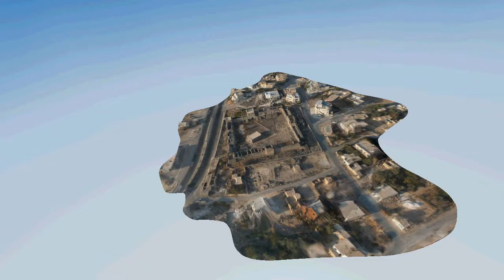Qasr Azraq 123D Catch Flyover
Another demonstration of 123D Catch's use in creating a 3d model from c. 40 aerial photographs taken in 2011 as part of the APAAME project.